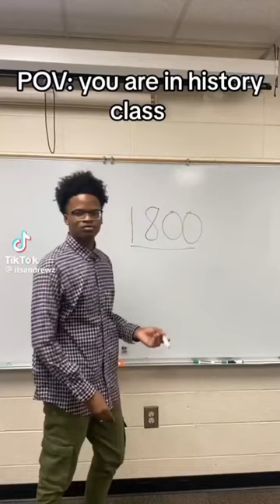most sold item in 1800